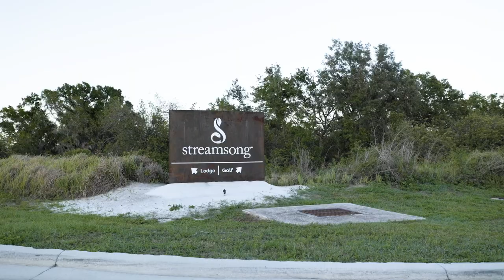The Traveler Series- 2023 Streamsong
The Traveler Series continued with a weekend full of golf & camaraderie at the beautiful Streamsong Resort in Bowling Green, Florida. Check out the highlights from this amazing trip. To learn more about how you can join us on our next golfing adventure, please visit our Discord or reach out to our Hive Concierge.